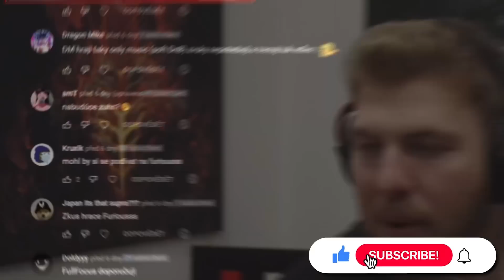Tento hráč vyhraje 99,8% clutch situací!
V tomto videu se podíváme na hráče o kterého jste si velice psali. Jeho jméno je Furious a je to naprosto insane hráč! V tomto videu proto uvidíte nejen jeho GigaChad peeky, ale také...

...jeho neuvěřitelné Clutche, které zvládá bez větších problémů.